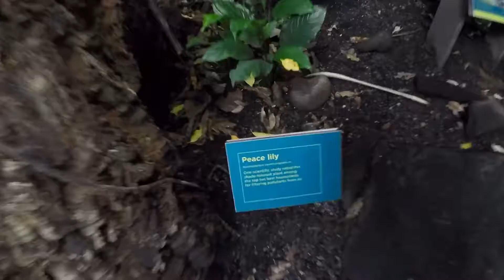National Aquarium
I got a gopro, tried to make a vlog, check it out.